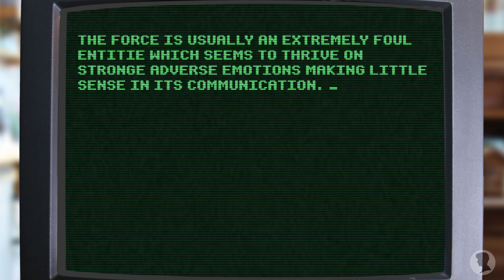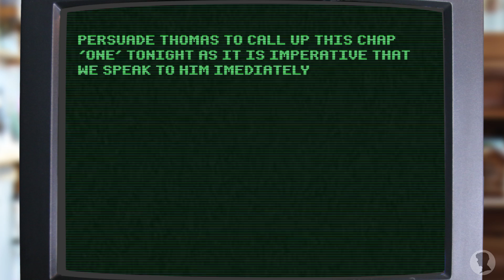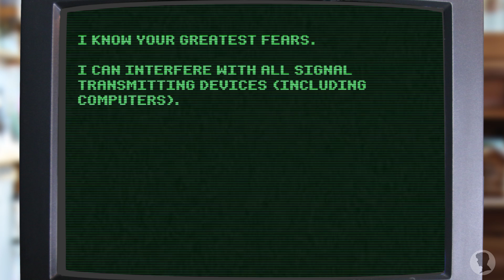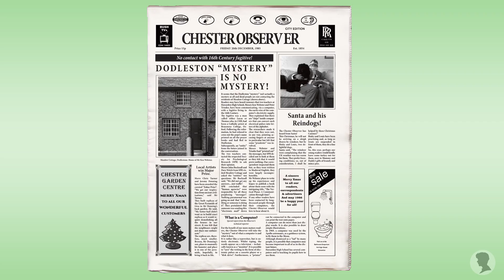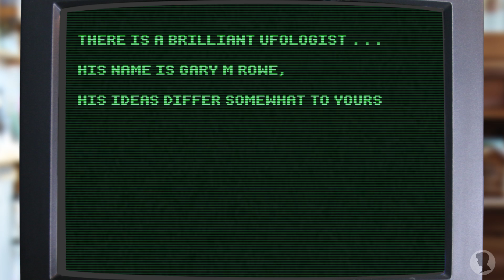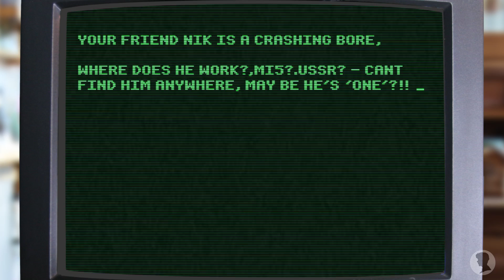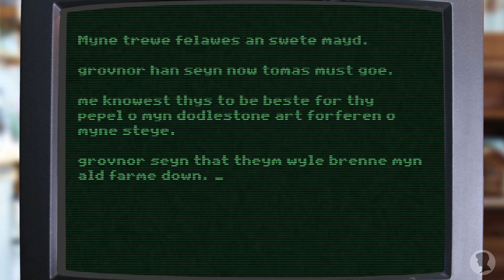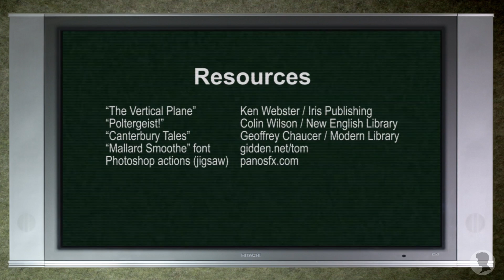The Dodleston Mysteries – Part 3... The Time Experiment?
Seemingly – with time-travel, teleportation, enigmatic clues and ciphers, mind-control, poltergeists, extraterrestrials, Artificial Intelligence, Mayan and Native American prophesies, numerology, and futuristic experiments in time-control – Ken Webster, in his remarkable memoirs, “The Vertical Plane”, tells of his strange experiences with a BBC Micro Model B computer at Meadow Cottage, Dodleston, in 1984, on which he gets messages from medieval folk, fearful of witchcraft and superstition.
Louis Sinclair, with the help of expert linguists, scientists and paranormal researchers dives down the rabbit hole to uncover the truth behind Ken’s fascinating – and challenging – true story.

In Part 3, we find out more about 2109’s time experiments. But does 2109 have a deeper reason for its dangerous research? And who is ONE?... a time-traveller and 2109’s arch enemy.